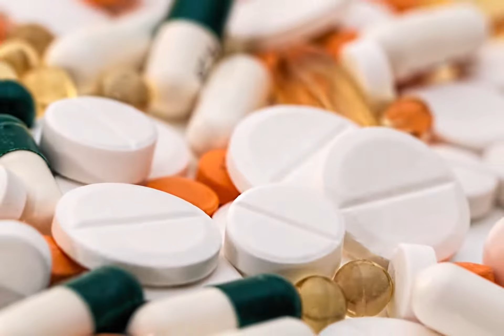DREAMSIDE PRODUCTIONS PRESENTS: World Pandemic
WE ARE A PRODUCTION COMPANY FLEXING VISUAL EFFECTS, MOTION GRAPHICS and MUSICAL MAGIC  AND MANY OTHER ARTISTIC ABILITIES !!!

you can also find my partners work who is also apart of DREAMSIDE PRODUCTIONS here on: